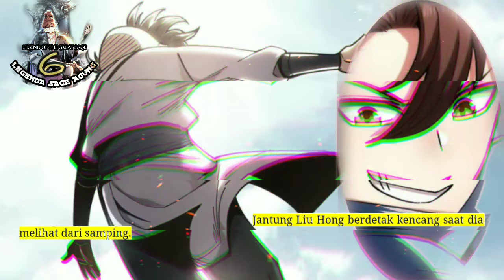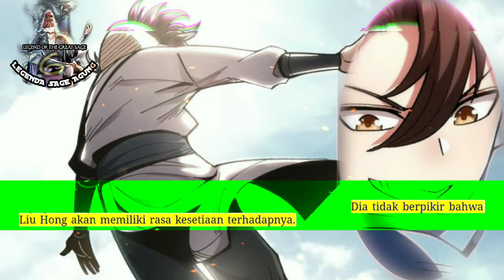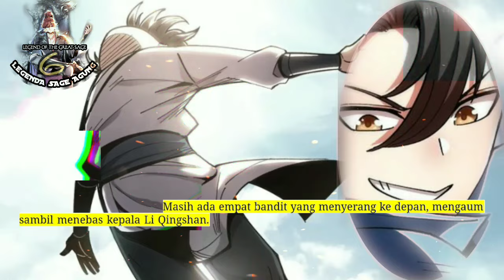Legenda sage Agung season 6